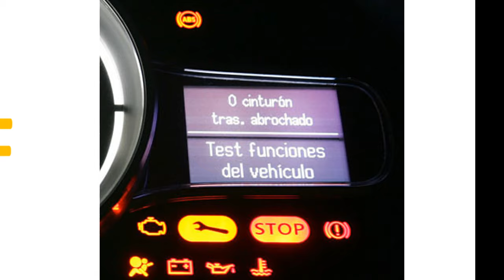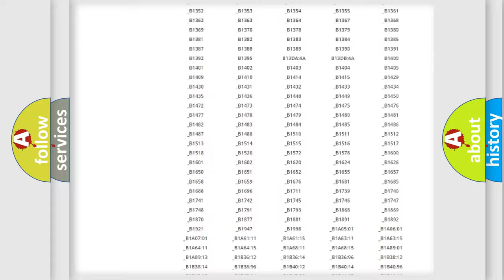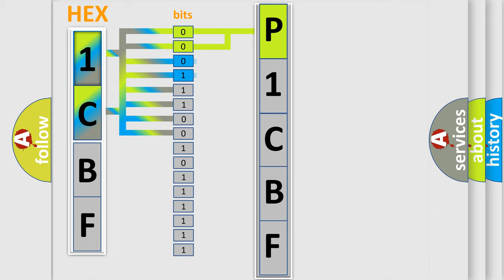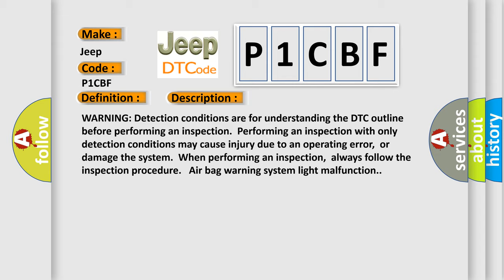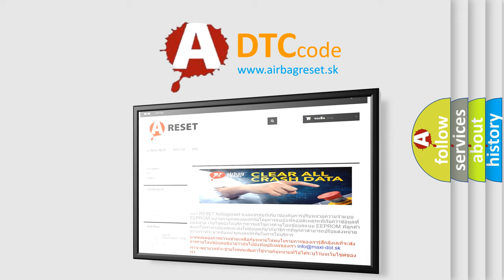DTC Jeep P1CBF Short Explanation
Contents:
0:21 Basic DTC analysis according to OBD2 protocol standard.
1:48 Insight into programming
2:58 A diagnostically understandable description of the Diagnostic Trouble Code
3:05 Basic error definition

Make
Jeep
Code
P1CBF
Definition
Air Bag Warning System Light Malfunction
Description
WARNING Detection conditions are for understanding the DTC outline before performing an inspection  Performing an inspection with only detection conditions may cause injury due to an operating error,  or damage the system  When performing an inspection,  always follow the inspection procedure   Air bag warning system light malfunction
Cause
 SAS control module connector malfunction Communication error to instrument cluster Instrument cluster malfunction SAS control module malfunction